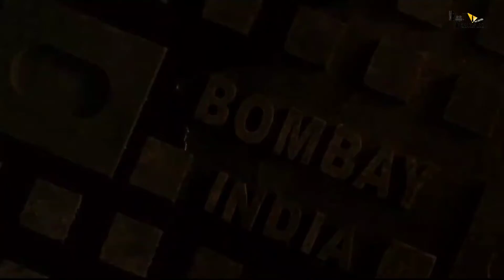Tridev 2 | 31 Full Movie Facts | Ajay Devgn | Akshay Kumar | Sunil Shetty | Rohit Shetty | 2021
Recent News -Emraan Hashmi to star alongside Akshay Kumar in the Hindi remake of the Malayalam film Driving License

0:00 Intro
1:20 Kya "Tridev 2" mai hume aabki bar  TV industry ke is bade superstar ka debut hote hue dikh sakta hai?
1:50 Aur kya "Tridev 2" ko produce kar sakta hai ye bada production house?

Tridev 2 | 31 Interesting Facts | Ajay Devgn | Akshay Kumar  | Sunil Shetty | Rohit Shetty | 2021

When an exiled police officer, a bandit and the son of a police commissioner are framed by a smuggler, they join forces to teach him a lesson and prove their innocence.

Bhujang (Amrish Puri), a powerful crime lord, has a honest politician assassinated on behalf of his arms supplier. Inspector Karan Saxena (Sunny Deol) is assigned to the case. Karan is the son of a respected judge. Karan is in love with Divya (Madhuri Dixit) and they both are engaged. Divya's father is the Commissioner of Police Mathur (Anupam Kher). Her brother Ravi (Jackie Shroff) is the hot-headed black sheep of the family.

Karan arrests a small time arms seller, Ramesh and finds out when the arms shipments are smuggled in. At the next arms drop, Karan arrests the dealer Don. Bhujang has Inspector Karan framed and has Ramesh and Karan's father, the judge, killed. Commissioner Mathur is aware of Karan's honesty but has him transferred to a remote village due to pressure from his seniors. At his new post, Karan meets Jai Singh (Naseeruddin Shah) and finds out that Jai's father was murdered by a dacoit called Bhairav. At the time the local police were headed by Mathur, who arrested the wrong man and ignored the testimony of the young Jai.

Bhujang's brother Raghav is doing time for illegal possession of weapons. Bhujang abducts Divya to force her father, Commissioner Mathur, to release Raghav. Ravi breaks Raghav out from prison and Bhujang invites Ravi to join his gang. When Commissioner Mathur decides to bring Karan back, Bhujang sends Ravi and his men to have Karan killed. They tie up Karan in his house and burn it down, but Karan escapes with the help of a knife Ravi gave him in secret. At Bhujang's house Ravi meets Natasha (Sangeeta Bijlani). Natasha is Ramesh's sister, who is working with the journalist Shrikant to get proof of Bhujang's crimes. Shrikant is later killed before he can publish his proof.

Jai Singh leaves for the city. Renuka (Sonam), an actress he met earlier, hires him as a bodyguard as she is impressed when Jai catches a bag snatcher. Renuka is the daughter of a corrupt politician who works with Bhujang and plans to have her married to one of Bhujang's sons. Jai meets Bhujang and recognises him as the Dacoit Bhairav who murdered his father.

Tridev 2 upcoming full movie ajay devgan
Tridev hit movie of sunny deol
Akshay kumar tridev 2 movie coming soon
Tridev 2 ajay devgan official trailer coming soon
Akshay kumar first look from Tridev 2

By:- Akash Jha.
Editor- Ankush Thakre
Anchor APARNA
Thumbnail line :- "Dheeraj Dhooper" debut in "Tridev 2"